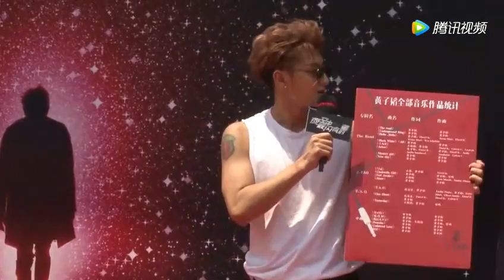黄子韬回应新剧遭质疑 我会努力让自己更好